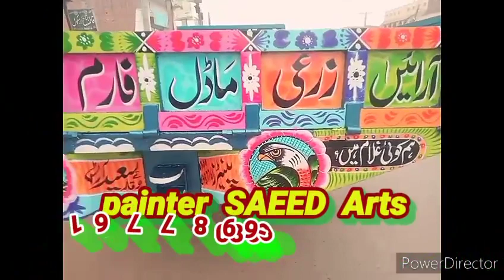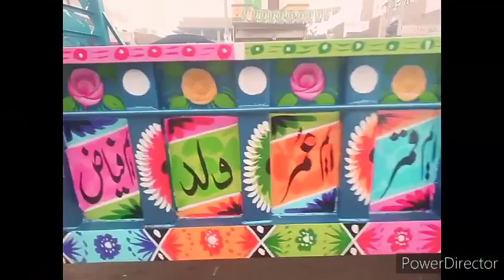saeed arts chishtian 03006987761